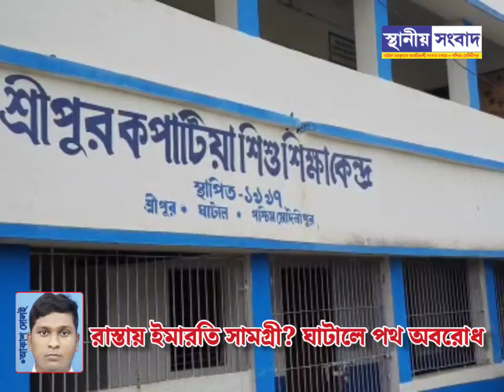রাস্তায় ইমারতি সামগ্রী? ঘাটালে পথ অবরোধ